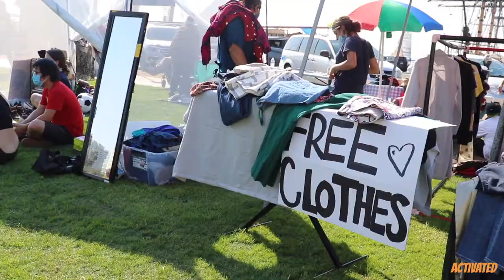The Activated Podcast (Theme Song)